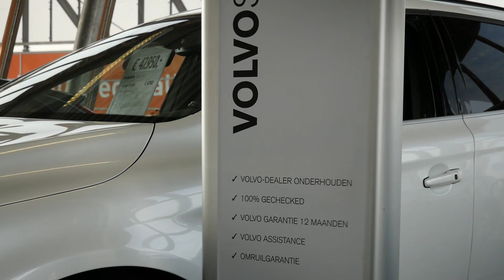Volvo Ton van Kuyk Paasshow 2019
18, 19, 20 én 22 april 2019 is het weer zo ver: de Volvo Ton van Kuyk Paasshow! Kom langs bij onze vestigingen in Alkmaar, Beverwijk, Hoorn en Purmerend. Kijk alvast op